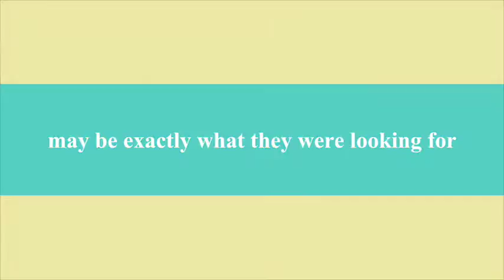Todd Ball & Lucy A Secret Encounter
Todd Ball out with another woman other than his bride to be Jean. This is scandalous!